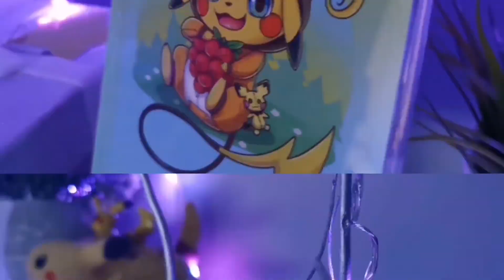How to Draw Totoro (Pencil) EASY Step by Step Art Lesson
Grab your pencils! It’s time to draw! This is a draw along step-by-step tutorial in real time so that anyone can easily follow along and draw this cute  Totoro from My Neighbor Totoro! This is video number 6 or my 365 day challenge!

If you enjoy drawing lessons such as this please check out the other videos on my channel!

When you’re finished you can line your work with a felt pen (erase the pencil markings) and color it in! Coloring is fun :)

You can use hashtag DrawWithShyfoxx on Instagram to show off your work. I will see it and comment and like it! I might even share it on my Instagram story as well! I’ll try and share as many as I can!

Comment and let me know what other characters or things you’d like me to do a draw along pencil sketch tutorial for.

IMPORTANT: By drawing along to this video you agree that the artwork created is for learning purposes and that you cannot sell or profit from the art created. You are free to share your art created on social media. Mentioning this video or myself is greatly appreciated!

GEAR USED
★ OVERHEAD TRIPOD: Neewer 79 Inches 360 Degree
★ XL MARBLE MOUSEPAD
★ MICROPHONE: Rode NT1-A
★ AUDIO INTERFACE: Focusrite Scarlett-2i2 Gen2
★ DSLR CAMERA: Nikon D3400
★ HEADSET: SteelSeries Siberia v3 Prism
★ ART TABLET: Huion Kamvas Pro 20
★ STANDING DESK (Most similar on Amazon)
★ CHAIR: EWin Racing Champion Series
★ KEYBOARD: Corsair Gaming K95
★ MOUSE: Logitech G600
★ RBG LED LIGHTS IN LAMP
★ FAIRY LIGHTS

If you are thinking of making a purchase on Amazon, clicking the Amazon links here and making a purchase from that window (even if a different product) gives me a small commission and costs you the same. This is a great way to support what I do. Thanks!

DESCRIPTION:
My art tends to be cute and kawaii, feature anime based characters, chibis and cute cartoon characters from video games and shows! In this tutorial I teach you how to draw. I aim to teach in a way that is simple and easy to follow, step by step for artists of all levels. This includes beginners! These follow along drawing lessons are great if you just want a relaxing activity, do a DIY, don’t know what to draw, are facing art block or need some inspiration. It’s also great for learning the fundamentals of drawing, homeschool art lessons, or art teachers needing art lesson plans for their students. Students can just follow along! Nowadays online learning or virtual learning is more common so this will be useful for being self taught, getting your art education online and homeschool kids.
At the end of the video I show the sketch we did as a digital artwork which I painted digitally myself using Clip Studio Paint.